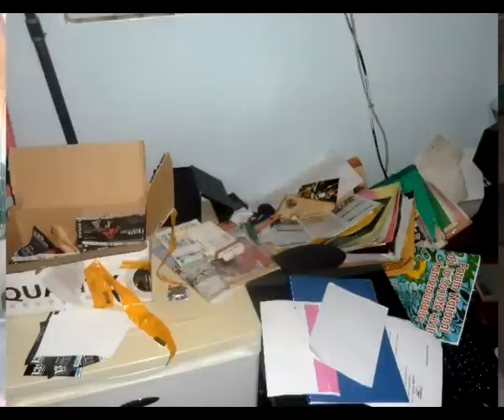Pour un film qui derange le pouvoir, un étudiant disparait a Yaoundé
Un jeune réalisateur Camerounais disparait à yaoundé...A l'origine un film qui semble deranger le pouvoir en place; on parle de complot pour destabiliser l'etat. Réportage.